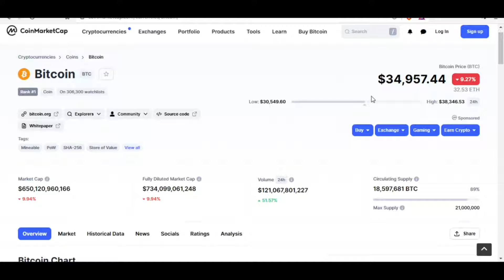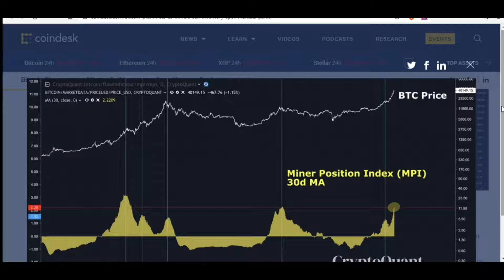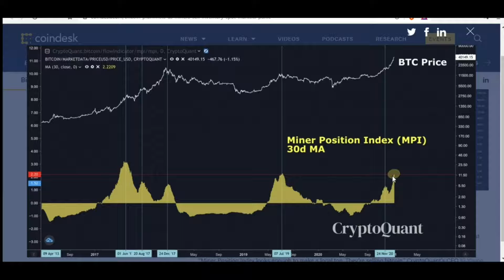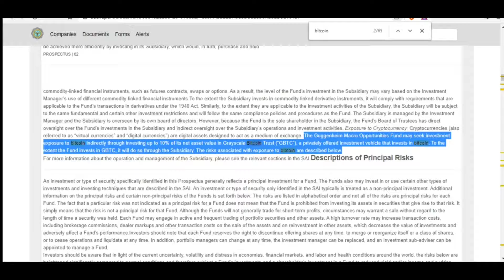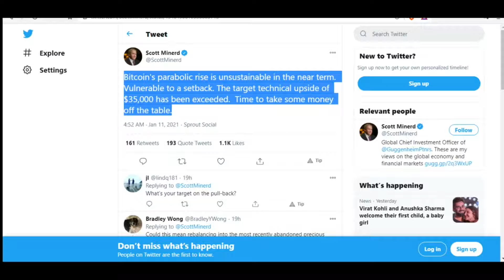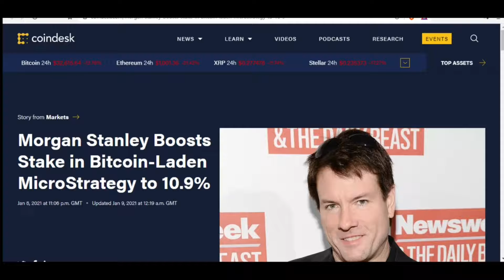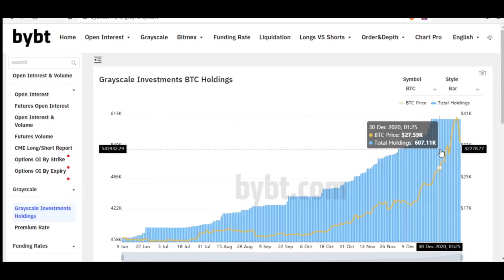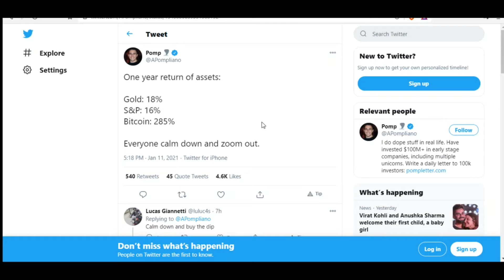Why Bitcoin Crashed? Miners Sell Off, Guggenheim FUD, Grayscale Not Buying Bitcoin! | Crypto News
In this video I share my views as to why I believe Bitcoin dropped by $8,000

Timestamps:
0:00 - Intro (But watch the full vid!)
1:36 - Miners taking profits
3:25 - Guggenheim Scott Minerd BTC too high!
07:59 - Banks Still buying indirectly
09:00- Grayscale Stopped buying Bitcoin